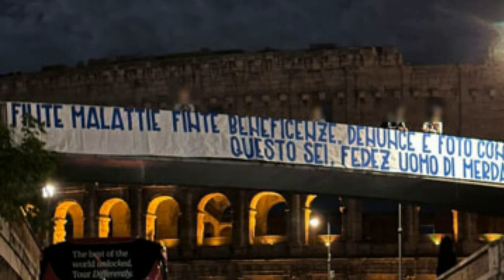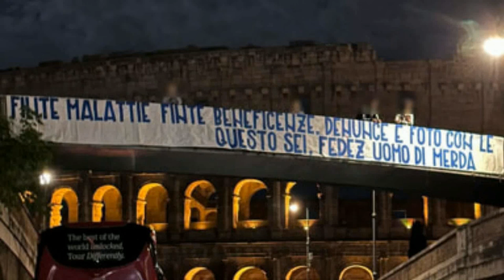FEDERICO LUCIA ATTACCA TONY EFFE: RISPOSTA IN BARRE ALLE FRECCIATINE SU YOUTUBE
Il dissing tra Fedez e Tony Effe continua senza sosta. Dopo le provocazioni sui social e le rime di 64 Bars del rapper romano, ieri sera è arrivata la risposta in barre di Federico Lucia. Il tono ricorda un po' gli anni '90, con frecciate alla Roxanne Shant, U.T.F.O., Snoop Dogg o Eminem, ma il gossip è tutto italiano. Fedez, rispondendo alle critiche del collega, ha scritto "L'infanzia difficile di un benestante", un pezzo contro Tony in cui non risparmia accuse su vari aspetti della sua vita. Si parla di ex mogli, razzismo, droga e ex famose, tra cui Taylor Mega e Chiara Biasi. Quest'ultima non ha gradito affatto una frase del brano che la coinvolgeva direttamente.

Fedez non ha usato mezzi termini nel suo dissing, avvertendo Tony Effe che sarebbe arrivato con qualcosa di pesante. Il risultato è una serie di frecciate velenose intrise di rancore e gossip, che musicalmente funzionano bene e per molti segnano il ritorno alle origini del rapper milanese. Tuttavia, dal punto di vista etico, c'è chi ha criticato il coinvolgimento di tante persone, soprattutto donne, nel dissing tra i due artisti. Oltre a Chiara Ferragni e Vittoria Ceretti, menzionate da Fedez, anche Chiara Biasi è stata coinvolta. La risposta di Chiara Ferragni su Instagram è stata enigmatica ma significativa, tanto da essere poi cancellata. Resta il dubbio su chi fosse rivolta e perché sia stata eliminata. Il dissing tra Fedez e Tony Effe continua a tenere banco, con frecciate e rime che fanno discutere e dividono il pubblico.